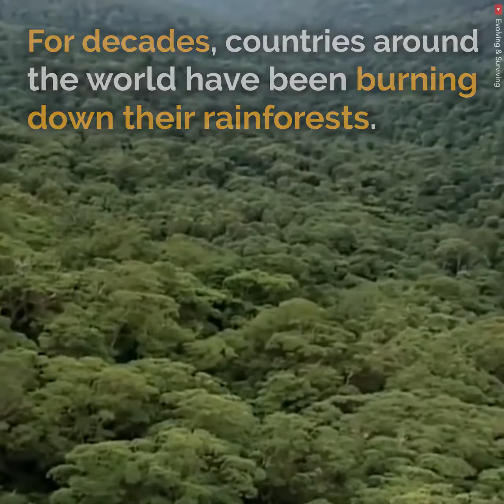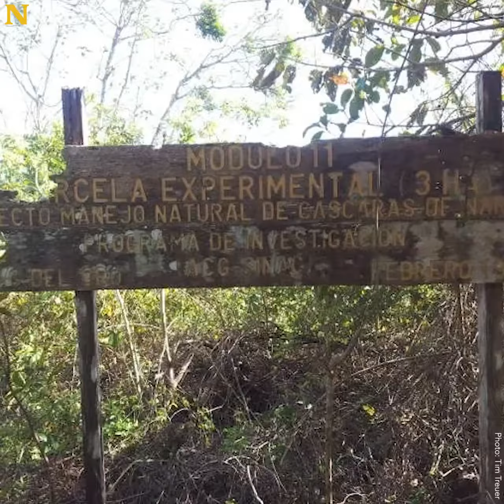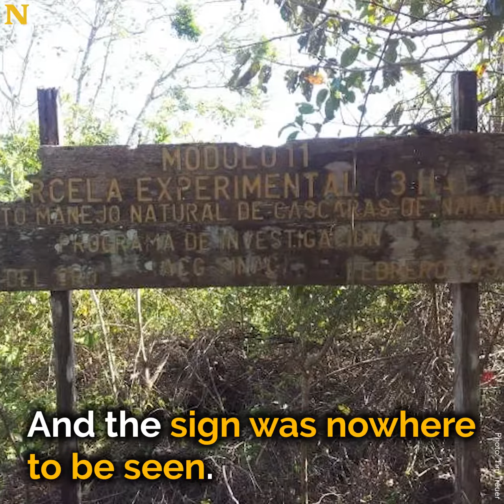Two scientists dump 12,000 tons of oranges in the rainforest